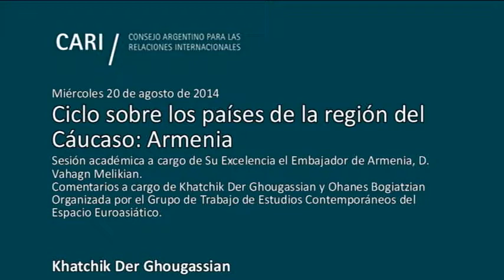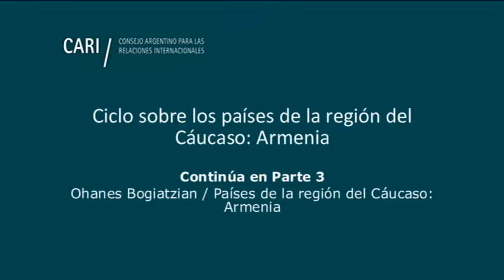Países de la región del Cáucaso Armenia - Der Ghougassian - PARTE 2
Miércoles 20 de agosto de 2014, 18.30 horas

Ciclo sobre los países de la región del Cáucaso: Armenia

Sesión académica a cargo de Su Excelencia el Embajador de Armenia, D. Vahagn Melikian, con comentarios de Khatchik Der Ghougassian y Ohanes Bogiatzian

Organizada por el Grupo de Trabajo de Estudios Contemporáneos del Espacio Euroasiático

Vahagn Melikian, Embajador Extraordinario y Plenipotenciario de la República de Armenia en la Argentina, Chile, Uruguay y Paraguay desde septiembre de 2012. Cursó estudios en la Universidad Nacional de Ereván (1991). Ha trabajado en las embajadas en Grecia, Alemania y Emiratos Árabes Unidos y se ha desempeñado en diversas posiciones dentro del Ministerio de Asuntos Exteriores de Armenia

Khatchik Der Ghougassian, Profesor de Relaciones Internacionales en la Universidad de San Andrés. Tiene un doctorado en Relaciones Internacionales por la Universidad de Miami

Ohanes Bogiatzian, Presidente de la Cámara Argentino-Armenia de Comercio y Presidente de la empresa textil "Sueño Fueguino S.A."